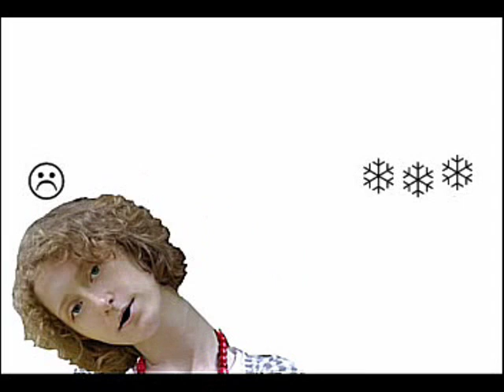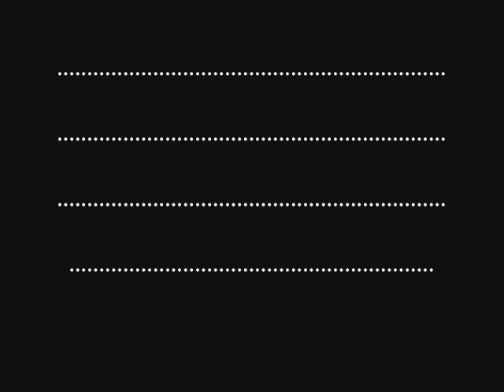anast asia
насте 21.
осталось 68дней до встречи.